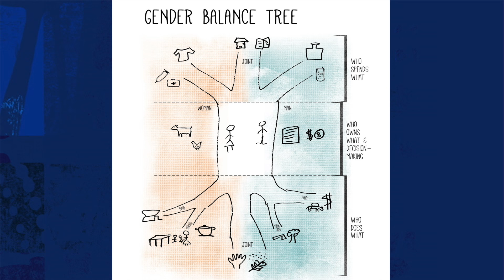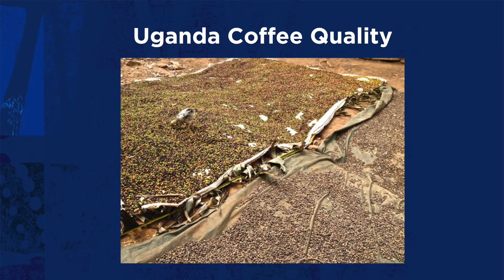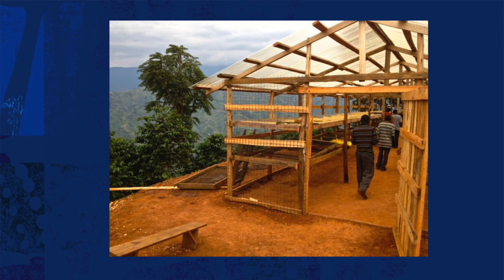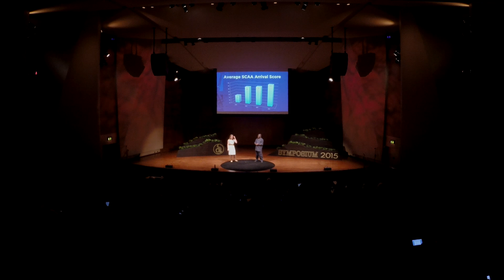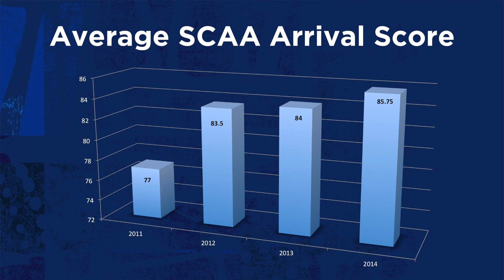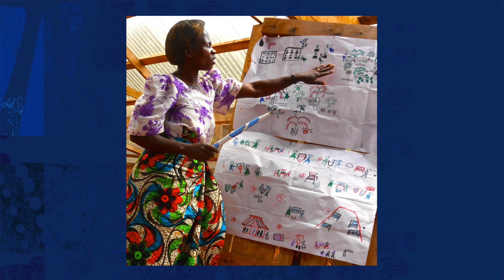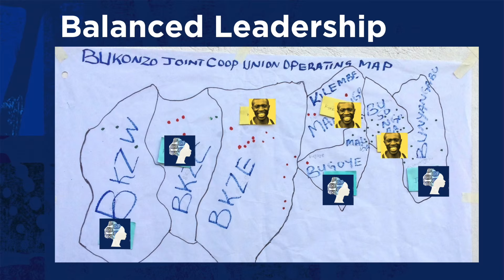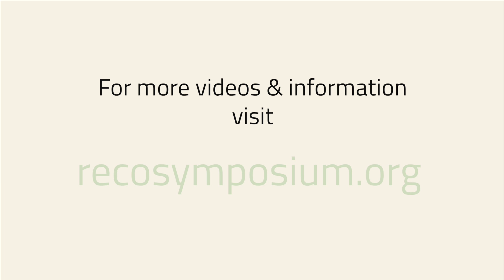Katherine Nolte & Paineto Baluku | Gender Equity in Practice: The Bukonzo Joint Case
Through their Gender Action Learning System (GALS) program, the Bukonzo Joint Cooperative Union is working to improve both gender equity and coffee quality in Uganda. This commitment to gender equity has had a direct affect on coffee quality, the average cupping scores increasing from 77 in 2011 to 85.75 in 2014.

This talk took place at SCAA Symposium in Seattle, April 2015.